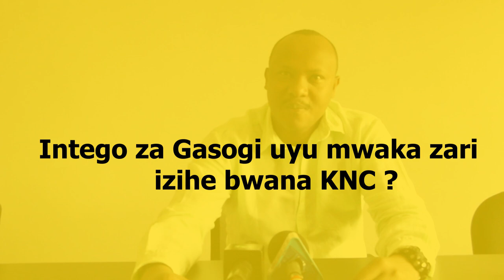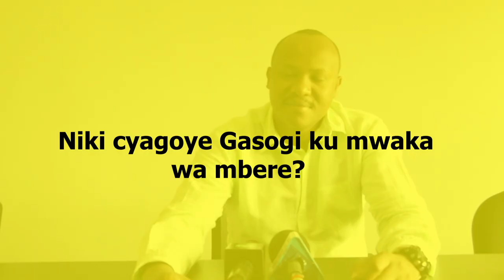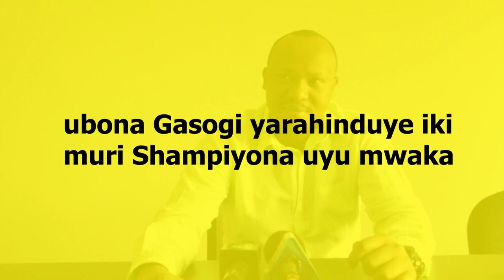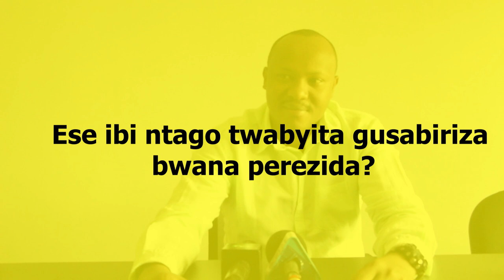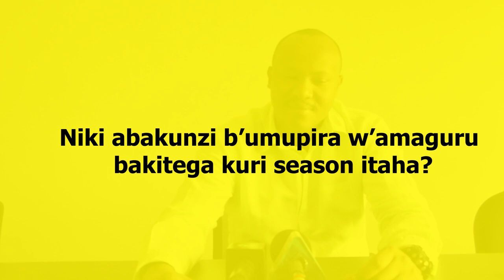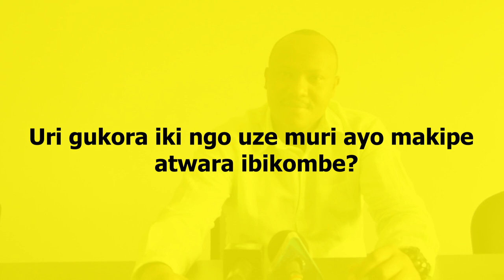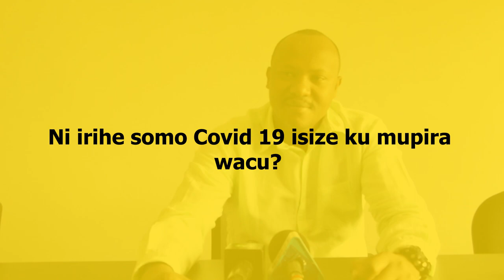KNC ARIKOMA ABANYAMAKURU BATANGA IGIKOMBE SHAMPIYONA ITARATANGIRA